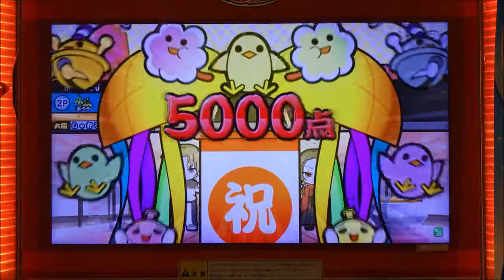【AC Taiko no Tatsujin】Hanamaru Biyori (NORMAL)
Player：SHAMRON
Camera model：iPhone7 (RED)
Tripod：DIGI-204(Fotopro)

Anime "Touken Ranbu -Hanamaru-" Opening theme.

AC/arcade game/play video/Taiko no Tatsujin/SHAMRON/play movie/しゃむろん/太鼓の達人/プレイ動画/プレイ日記/シャムろん